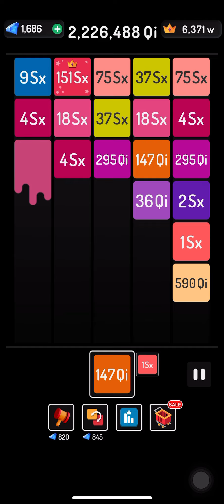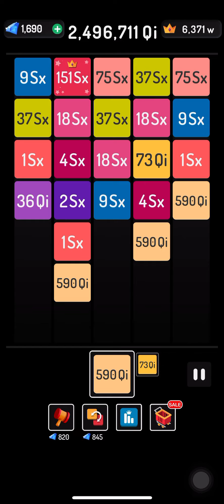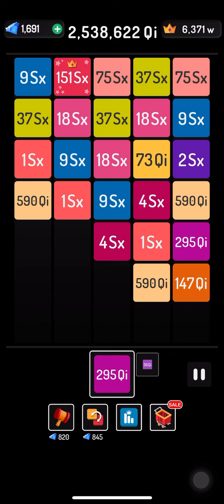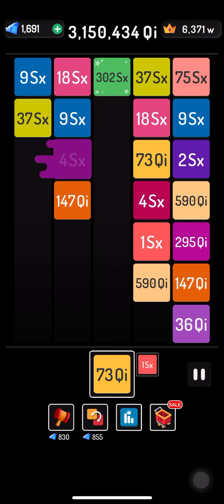151Sx to 302Sx | How to play X2 Blocks | Strategy | Wizard | Road to infinity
151Sx to 302Sx | How to play X2 Blocks | Strategy | Wizard | Road to infinity |